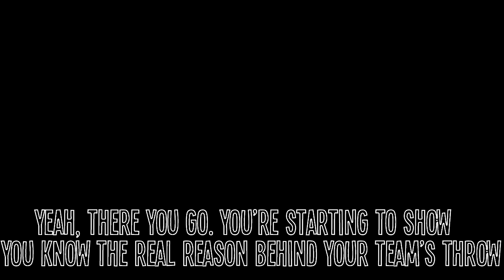Instalok - Excuses ft. LUNITY (Eminem - The Monster ft. Rihanna PARODY)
Lyrics:

I play on a toaster
My ping is so bad
I will make up excuses whenever I can
I'm making the wrong plays
I'm getting so mad
And they think i'm feeding, yeah, you think I'm feeding

I will always blame the other members of my team
Oh well
Not my fault for losing
Should have counter ganked but wraiths were more enticing
Should have been aware of what teammates were doing
Never gave my mid a single blue
I needed the sustain
Flaming me since we queued
When I started complaining
'bout Elise, clairvoyance and TP
'cause what you thought would be easy's
a defeat, she DC'd, It's GG!
How did I forget it was freeweek
You're level 30? Really?
"Worth" I don't care if you want, report me
Can we please FF? I'm bored, jeez
If there aint any wards I'm blaming it all on the support
You're CS'ing is so weak, One creep two creep
Mine's low 'cause I chose the wrong masteries
Won't admit I'm bad. I'll just cry more
Cuz I...

Well that's not fair

I know I'm not a great player but honestly I wasn't trolling
The rager inside of me is SO controlling
'cause it's just easier to blame others for your own mistakes
Maybe I'm just playing like I belong in Division Wood 5
(Yeah, there you go. You're starting to show that you know the real reason behind your team's throw)
Who am I even talking to?
I wasn't part of the throw I lost ELO because we didn't ban Teemo
I'm talking in mostly asterisks
Just got nine reports for being so "toxic"
Everyone's saying that I believe I'm better than I really am
Like Trick2g Disrespecting again
Stop laughing, this isn't fair
I wasn't playing can't you see what I've been saying
I'm really not that bad

but I'm just bad
and now I'm banned